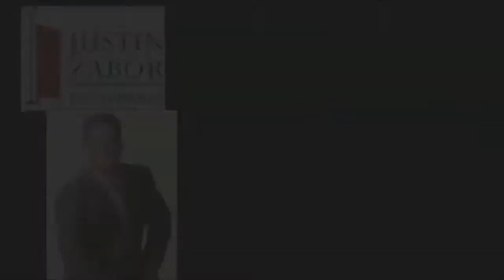Justin Zabor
Justin Zabor is a third-generation Funeral Director. Speaking on a variety of topics, from customer service to life balance and entrepreneurship, Justin is the "Director of Death Who Speaks the Language of Life"!